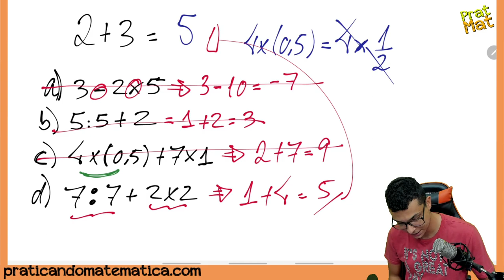😉MATEMÁTICA BÁSICA - QUANTO VALE 2+3 ? Cuidado com a pegadinha!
Você não sabe MATEMÁTICA BÁSICA ?

Quando vê uma questão de MATEMÁTICA BÁSICA  e começa a tremer?

Então você precisa aprender com esse vídeo onde o Prof.Maicon irá resolver uma questão de matemática básica e tirar todas as suas dúvidas

Você terá um passo a passo para aprender a Interpretar os problemas e tirar de letra qualquer questão de matemática básica .

Agora basta dar o play no vídeo e aprender os segredos da Matemática básica

► Questões de matemática básica